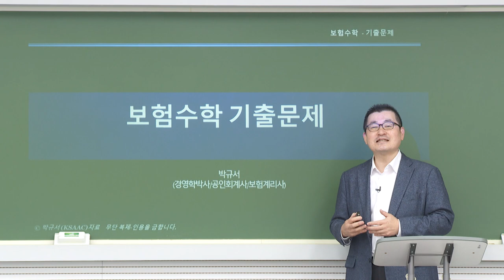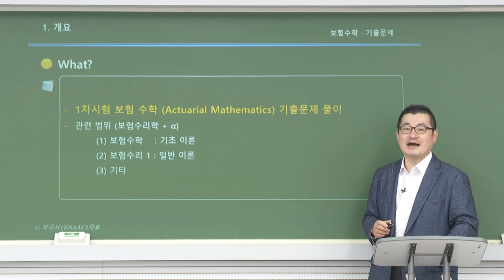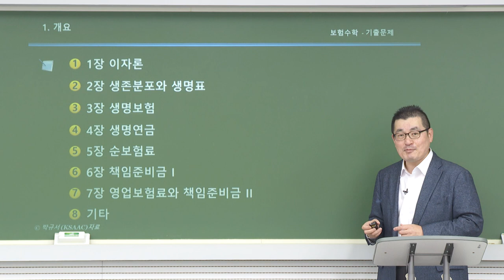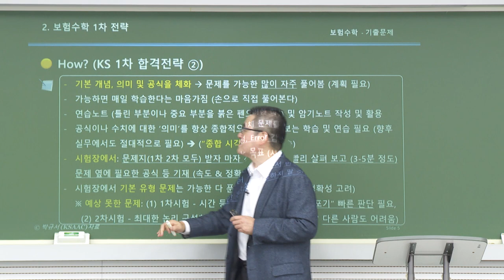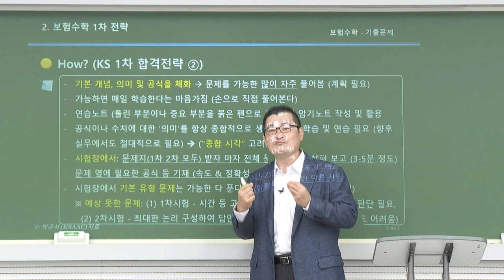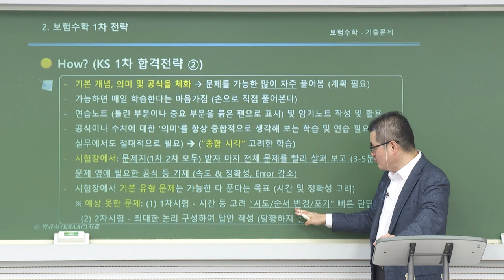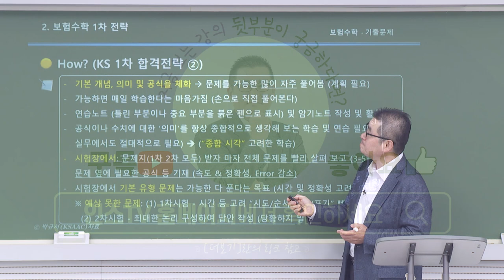2024년 보험수학 기출문제풀이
보험계리사 보험수학 기출문제풀이

1. 기출문제풀이를 통한 실전시험대비 연습과정
2. 합격을 최우선 목표로 효율적 합격 전략을 세울 수 있는 강의
3. 시험장에서 가능한 오류없이 빠르게 문제를 풀 수 있는 연습과정